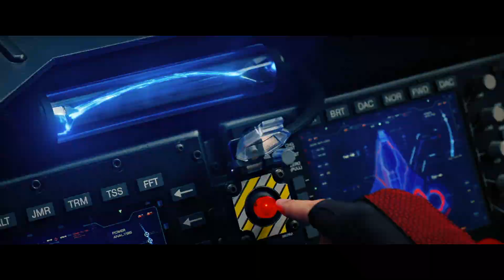Sonic 2(Sugarcrash Bemax Remix) x Minecraft(Bussin) x FNF(Ahegao) x FNAF(2 Phut hon 2)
Music and Games used in this video:

game 1: Smash Colors 3D

(c) note that all music tracks were created by me and I'm an owner, if you want to use my music in your videos just give me a credit in the description of your videos.